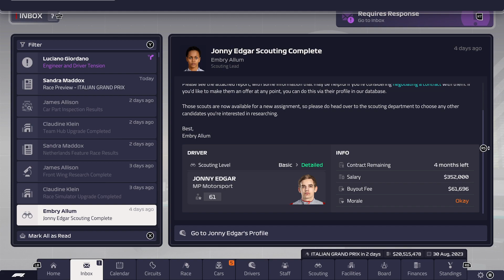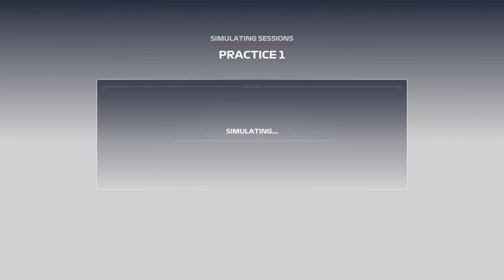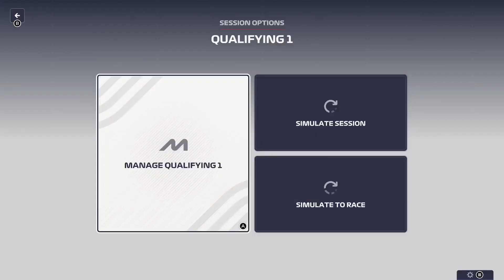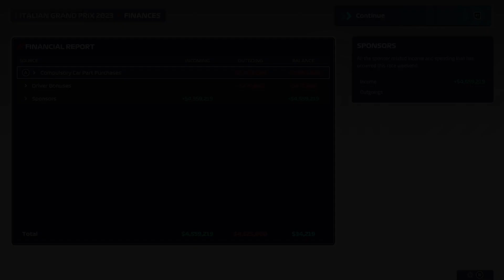F1 MANAGER 2023 MERCEDES NO COMMENTARY CAREER MODE #15 MONZA: LAST LAP MADNESS!!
Welcome to my F1 Manager 2023 Mercedes Career Mode!